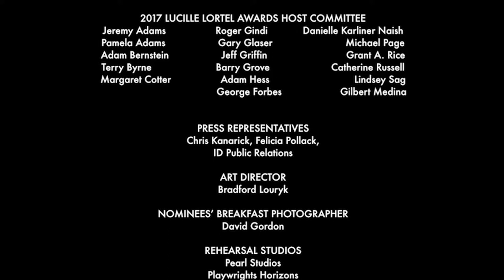In Memoriam: “All You Left Behind” - 2017 Lucille Lortel Awards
Written by Michael Heitzman & Ilene Reid
Performed by Barrett Doss and Bobby Steggert
Daniel Frankhuizen, Cellist